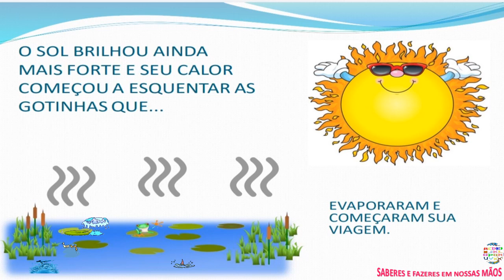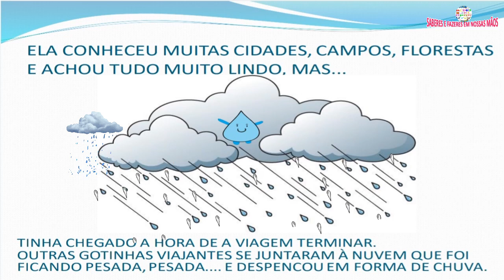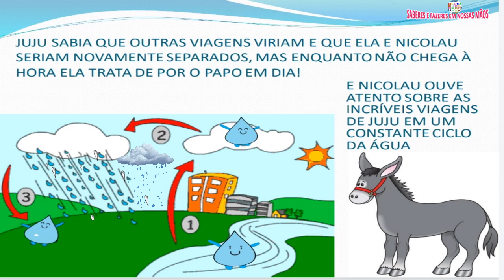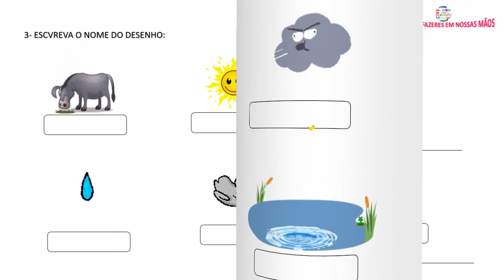JUJU VAI VIAJAR O ClCLO DA ÁGUA